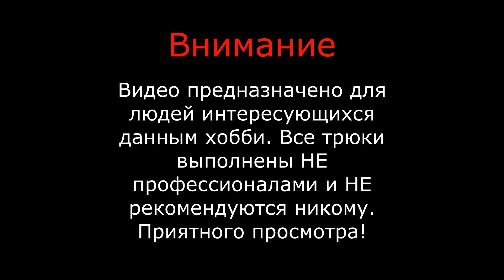Веселые пострелушки на новом полигоне!//Страйкбол и остальные непотребства!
Неужели у нас наконец наступила весна ? Пора доставать запыленные привода и гнать на открытые пространства! Впрочем это не про меня. Я начал свою весну с игры внутри многоэтажного здания. Веселье, задор и побитые бока обеспеченны, а чего еще желать страйкболисту ?)